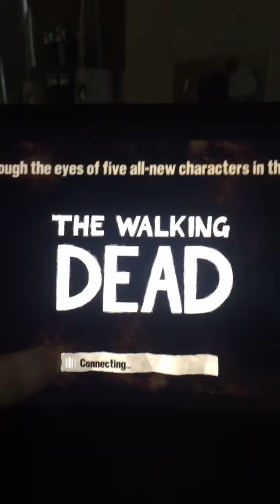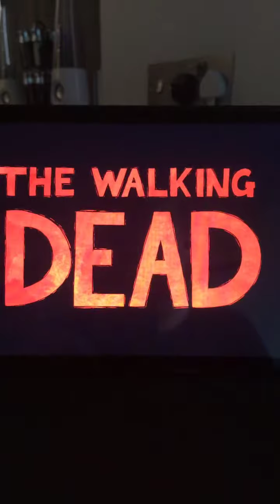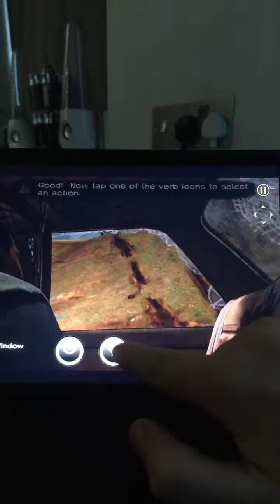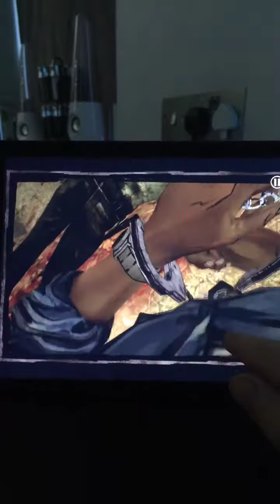The walking dead season 1 episode 1 part 1